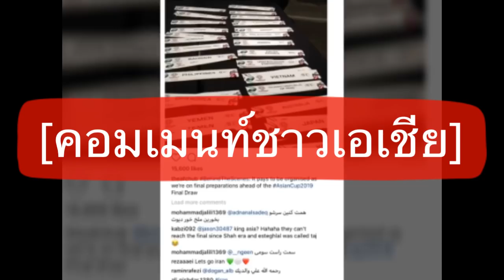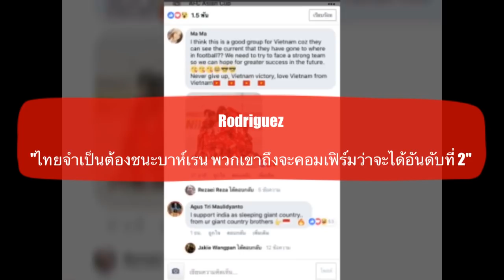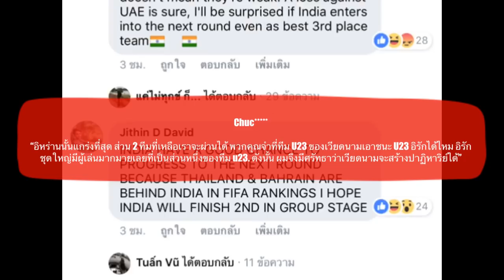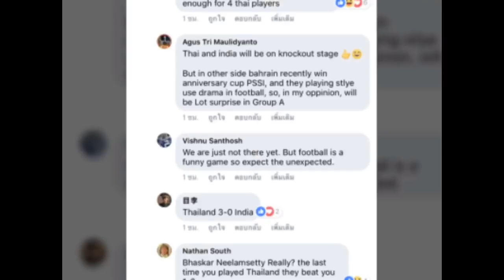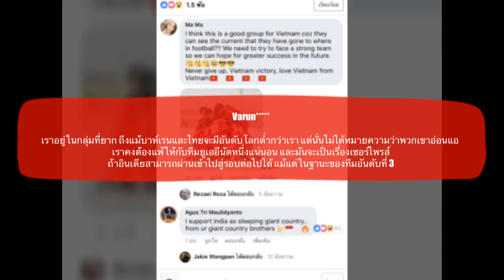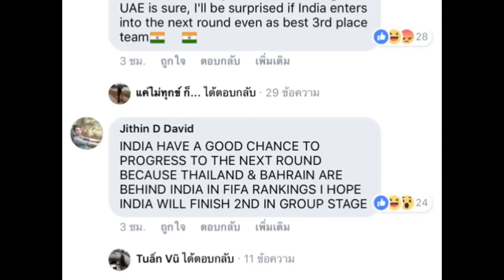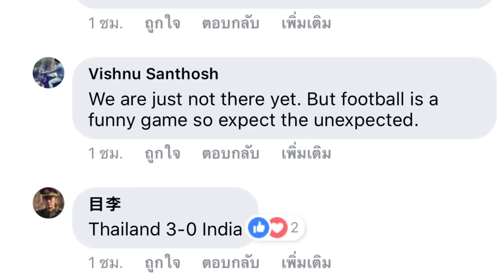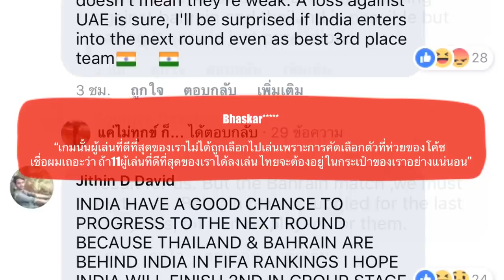คอมเมนท์ชาวเอเชีย หลังการจับสลากแบ่งสายฟุตบอลเอเชี่ยนคัพ 2019 ไทยเจอเจ้าภาพ ส่วนเวียดนามเจออิหร่าน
สวัสดีครับเพื่อนๆ ทุกคน

สำหรับใน Episode นี้ จะเป็นเรื่องราวความคิดเห็นของแฟนฟุตบอลชาวเอเชีย หลังจากที่พวกเขาได้ทราบผลการจับสลากแบ่งสายของศึกฟุตบอล เอเชี่ยน คัพ 2019  ที่ไทยของเรานั้นอยู่ในกรุ๊ปเอ. ร่วมกับเจ้าภาพยูเออี อินเดีย และ บาห์เรน ส่วนอีกสองชาติอย่างร่วมอาเซี่ยนอย่าง ฟิลิปินส์และเวียดนาม นั้น ถูกจับไปอยู่ในกรุ๊ปที่ค่อนข้างแข็งอย่าง กรุ๊ปซีและกรุ๊ปดีตามลำดับ

ซึ่งจากตรงนี้แฟนบอลชาวเอเชียทั้งหลาย เขาจะมีมุมมองต่อผลการจับสลากแบ่งสายในครั้งนี้อย่างไรกันบ้าง เดี๋ยวขอเชิญไปติดตามรับฟังกันได้เลยครับ